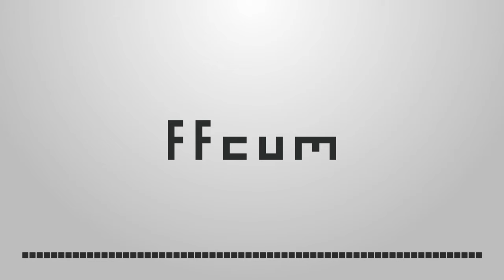Saboteur - Skyline | Free For Commercial Use Music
■ Free For Commercial Use Music: Saboteur - Skyline